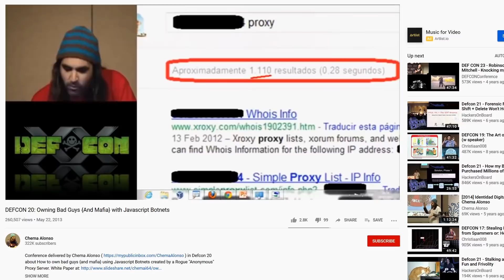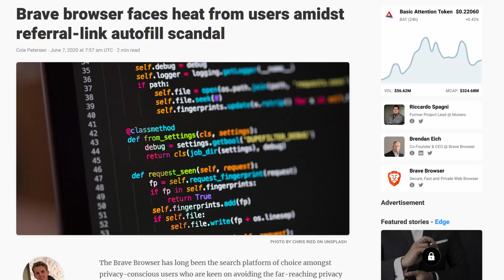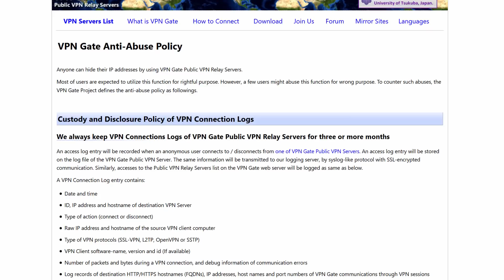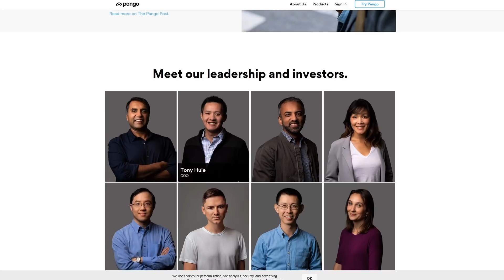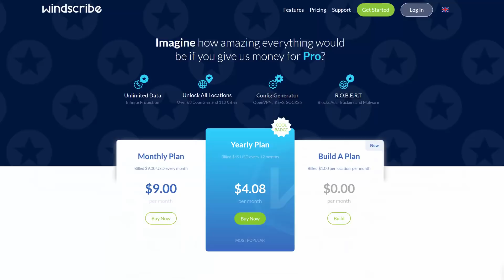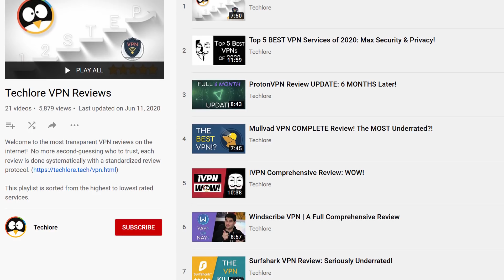Are Free VPNs Good or Evil? Use or Avoid?!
Should you use a free VPN? Are they honeypots? Compromised? Or are they completely safe and free VPN fears are a myth? Let's explore this debate!